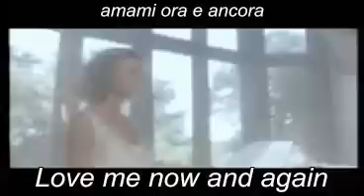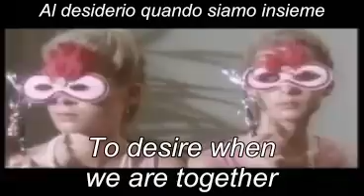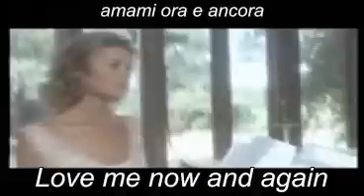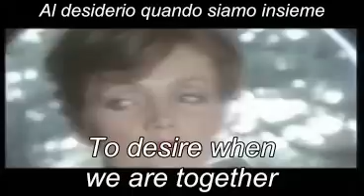Gazebo - I Like Chopin ( Lyrics + traduzione ).avi